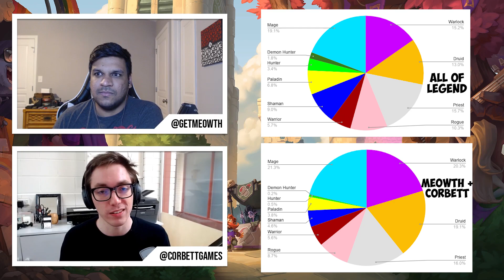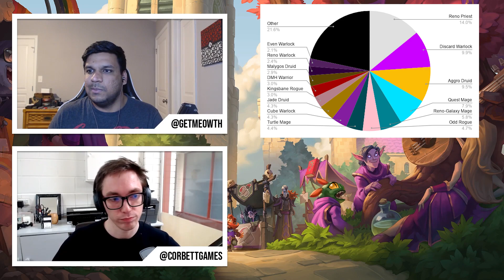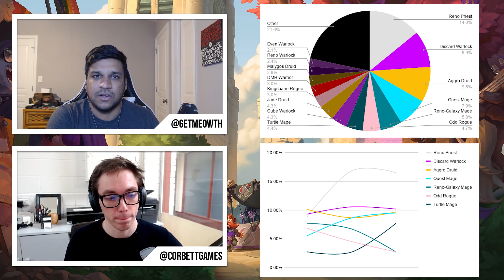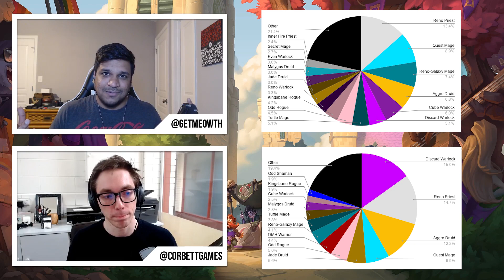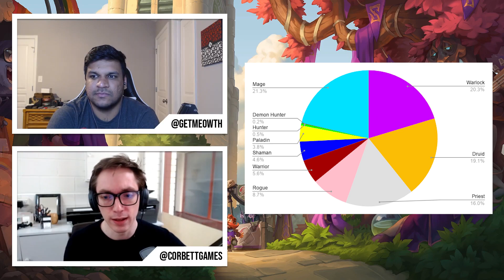September Meta Review | The State of Wild Ep 14 ft. CorbettGames | Wild Hearthstone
September Meta Review

Welcome to the 14th episode of The State of Wild - a now REGULAR podcast series on Youtube ft. CorbettGames

This week, we break down and analyze the meta for the month of September, holistically and by class, and talk about what might happen moving forward

This is a weekly video series that will take about 45 minutes of your life every week to talk about some great wild content.

Make sure you check out my co-host, CorbettGames on all of his socials!